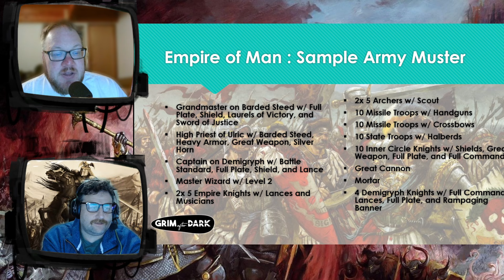Warhammer: The Old World Faction Focus: The Empire / Grim After Dark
Join us Live! Tuesday @ 10PM EST
Podcast Drops Wednesday

Timestamps:

Hosted by: Jon Quennell, Danny McDevitt and Val Heffelfinger
Produced by:  Tech Priest Dickie
Sometimes editd by: Val Heffelfinger
Executive Producer: Nick Horton